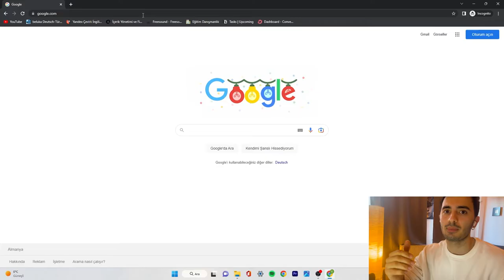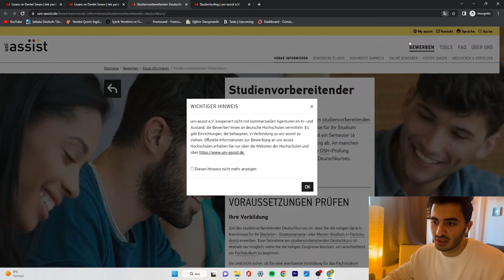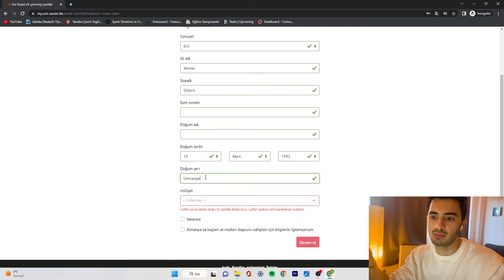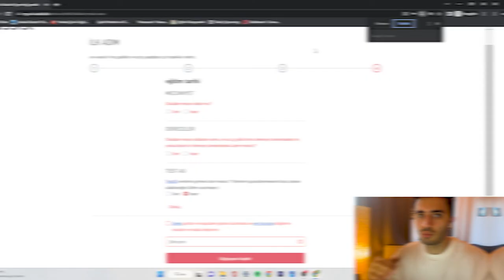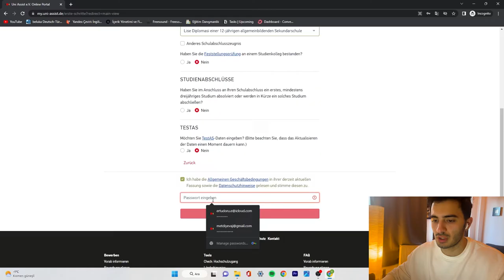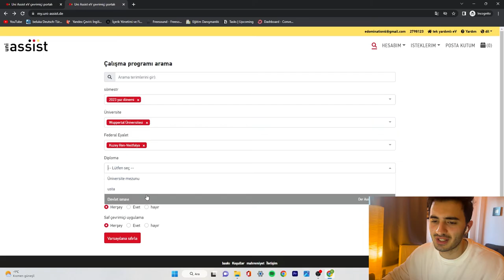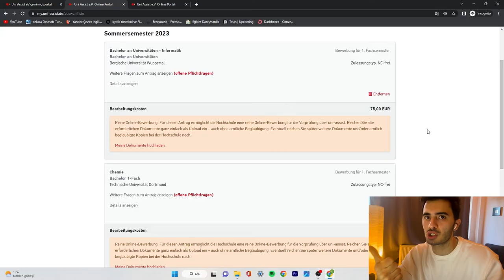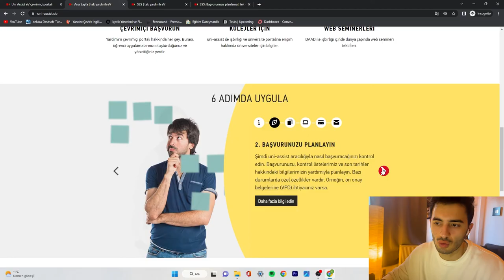Almanya Üniversite Başvurusu Nasıl Yapılır | Uniassist kullanım rehberi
Almanya'da üniversite okumak istiyor ve her ayrıntıya hakim bir ekipten yol arkadaşlığı, danışmanlık almak istiyorsanız, bizimle aşağıdan bir ön görüşme ayarlayabilirsiniz.

Benimle Sosyal Medyadan Bağlantıda Kalın